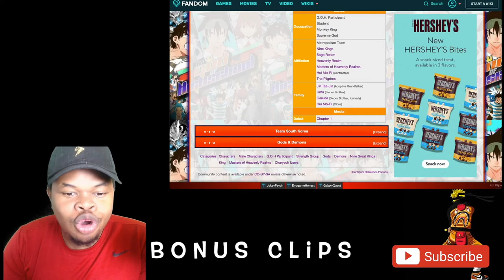THE GOD OF HIGHSCHOOL NEW Crunchyroll Original | TOP 3 MAIN CHARACTERS ANIME DISCUSSION ! Spoilers